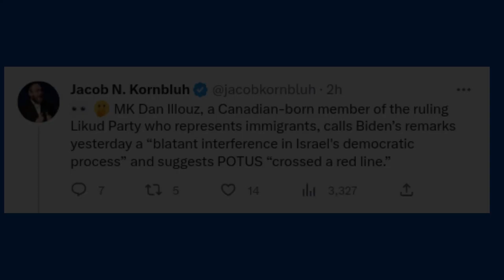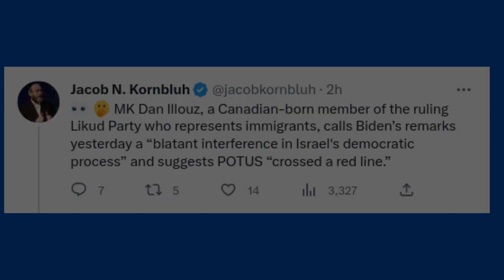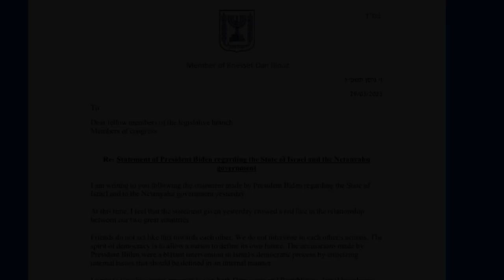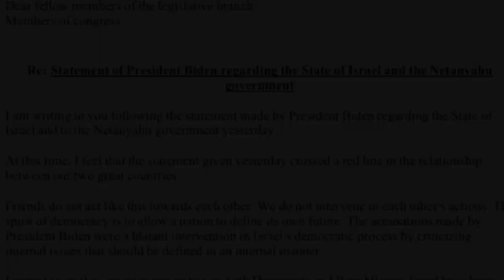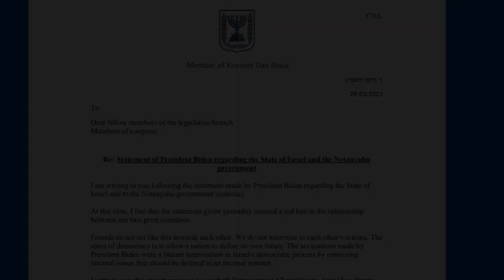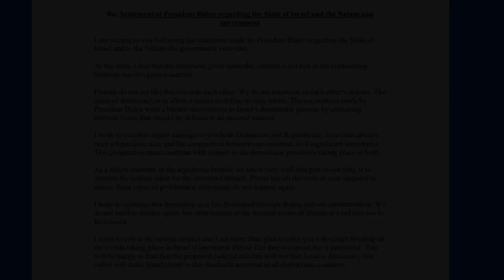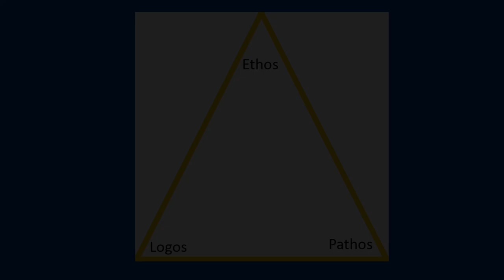Israeli Politician To President Biden: Stop Interfering In Our Politics!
Today, MK Dan Illouz (Likud), a Canadian immigrant to Israel and fledgling politician released an open letter sent to members of the US Congress criticising US President Joe Biden for "crossing a red line" in his recent remarks about the judicial reform protests in Israel.

This video contains some of my (strong) opinions about the appropriateness and contents of this open letter.